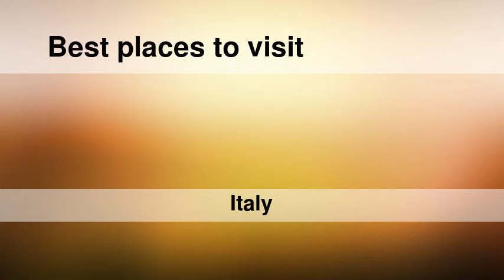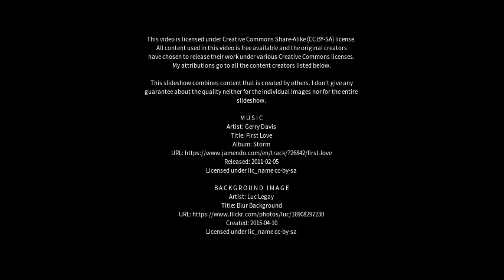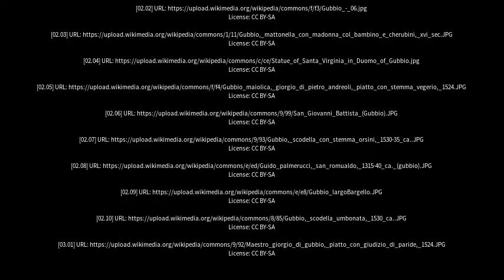Best places to visit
Best places to visit - Gubbio (Italy) Best places to visit - Slideshows from all over the world - City trips, nature pictures, etc.